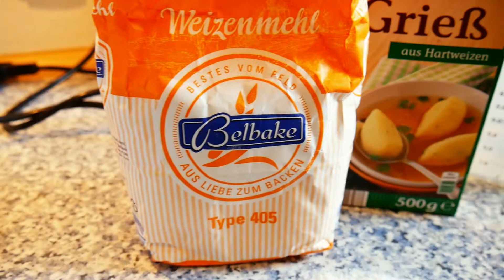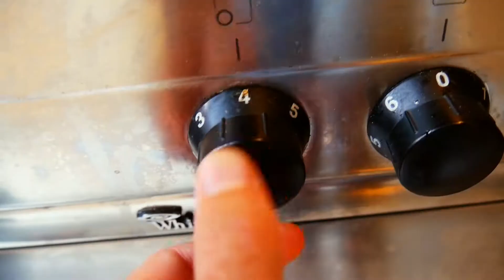Pasta little italy - Best homemade pasta with meatballs - Let`s cook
Best pasta with delicious meatballs in a fruity tomato Sauce - prepare for an amazing dish